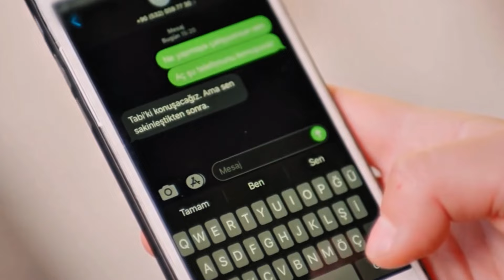La Promesa Capítulo 249 (en Español) - ¡El paso valiente de Emir y Reyhan!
Saludos a todos desde el vídeo de adelanto del nuevo episodio de la serie de  La Promesa. En el nuevo episodio, Emir y Reyhan darán un gran paso y aparecerán de la mano frente a los estudiantes para anunciar que están juntos en la universidad. Aunque esta situación crea una gran sorpresa entre los estudiantes, estos optarán por apoyar a Reyhan por su honestidad y determinación. Los dos ahora podrán estar uno al lado del otro satisfactoriamente en la escuela. Esta situación beneficiará más a Emir, pues intentará avergonzar a su esposa en cualquier momento. Erhan tendrá la intención de causar problemas a Narin. Kemal se sentirá en deuda con Erhan por lo que le hizo a su hermana y le nombrará médico de la empresa. Narin no querrá estar cara a cara con Erhan a cada minuto, intentará explicarles a todos que ella es la exnovia de Erhan. Pero Kemal interrumpirá el discurso de Narin debido a su reunión urgente. En la universidad, la relación de Emir y Reyhan estará llena de diversas dificultades.